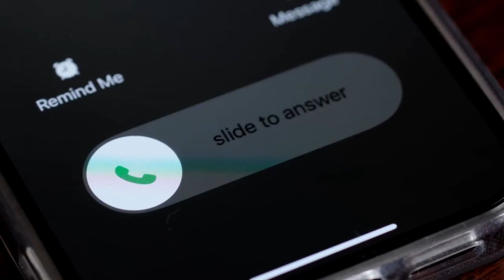‘Death in the Dorms 2’ | Official Trailer | Hulu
“Death in the Dorms 2” - all-new stunning episodes of the true crime series - streaming Thursday, February 22, only on Hulu.